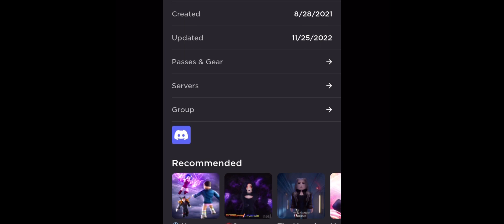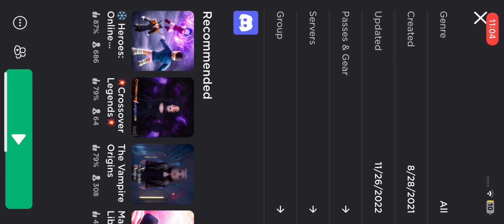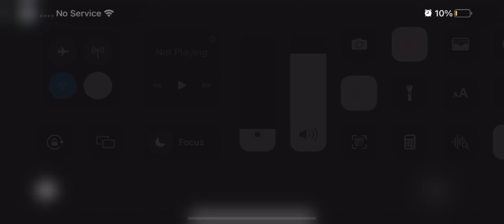Getting DP from MNJ (repost)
This was an old video, no dp is not on sale again this was just an old video.